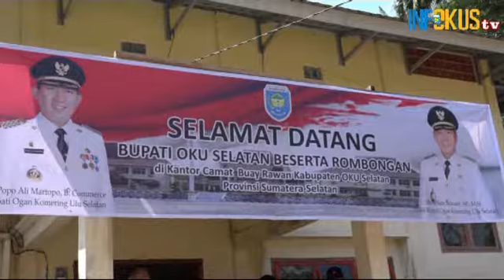POPO ALI LANTIK DUA PEJABAT KEPALA DESA